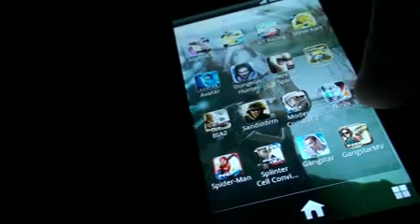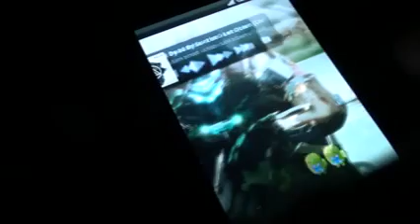Dungeon Hunter [Gameloft] - Xperia X10 by DiKeJ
Dungeon Hunter na X10.